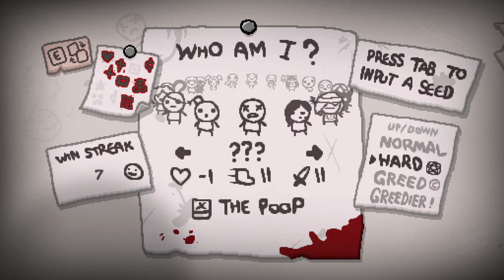Returning to My Most Hated Character Was... Fun!? | Binding of Isaac: Repentance